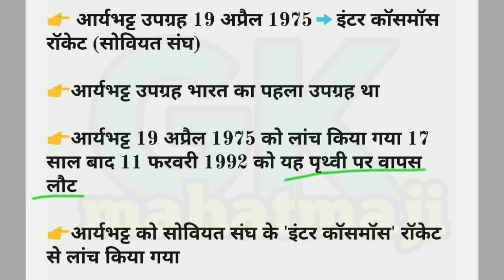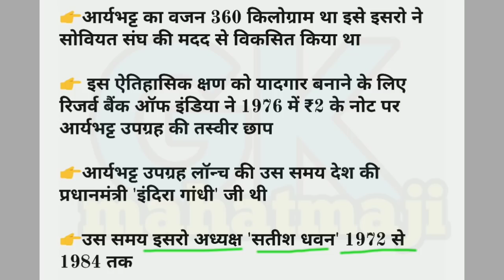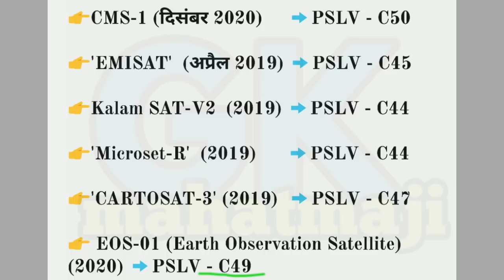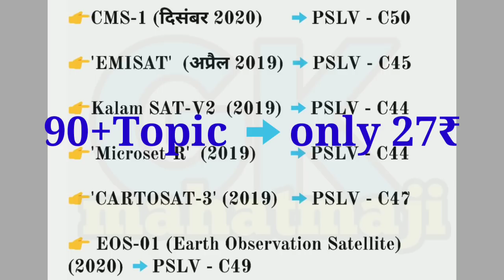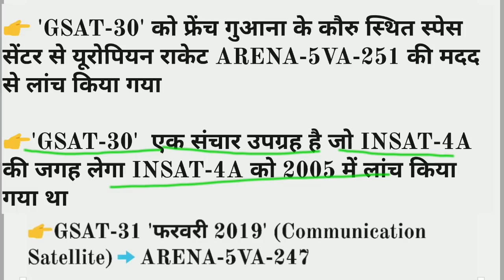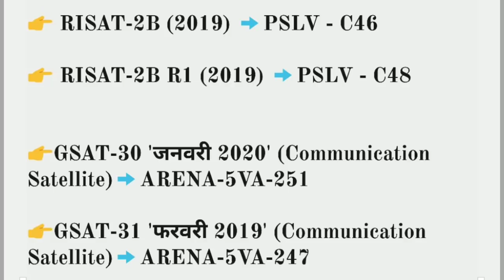ISRO लाॅच व्हीकल GK | ISRO and DRDO Gk question | इसरो से संबंधित महत्वपूर्ण प्रश्न | Rrb ntpc gk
💥अब आप आपना समय और पैसा दौनों बचाये 💥

आप हमारे सभी PDF मात्र 27₹ में Download कर सकते हैं

1.Current affairs 2020 All Topic Pdf

2.Trending Gk Topic Pdf

3.Trending Science GK Pdf

4. 90+ Topic only 27₹

5. Pdf link 👇👇👇👇

 All pdf👇👇👇👇 current affairs PDF Link

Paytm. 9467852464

ISRO लाॅच व्हीकल GK | ISRO and DRDO Gk question | इसरो से संबंधित महत्वपूर्ण प्रश्न | Rrb ntpc exam analysis, Railway group D exam gk. Study gk iq test with mahatmaji.